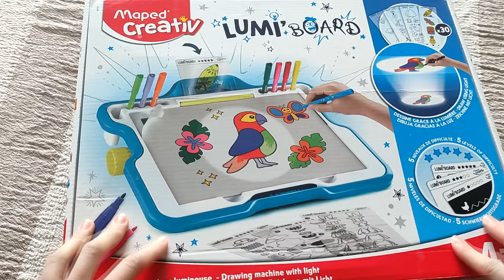Maped Creativ Lumi Board - Tablica do odwzorowywania